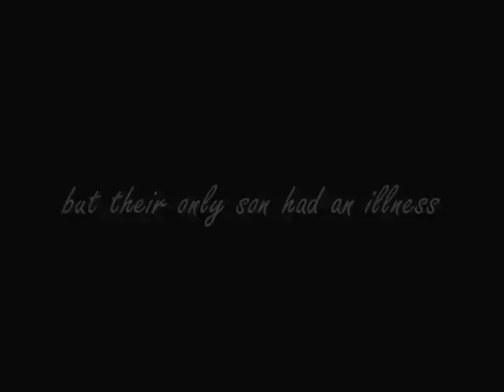Nicholas and alexandra trailer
the 2nd trailer